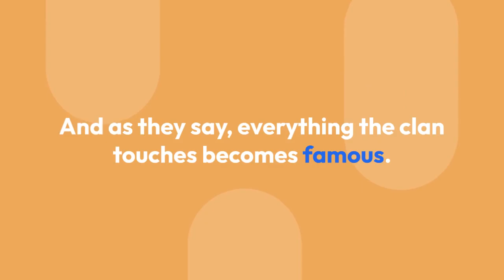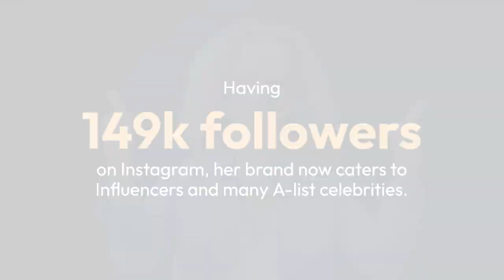Who is Yris Palmer & Who Are Her Boyfriend & Ex husband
Makeup artist Yris Palmer—who founded the Star Lash Extensions–has experienced her fair share of struggles, nuances of relationships, and achieving work-life balance.

But one thing that she has done with poise is that she has learned to adapt and grow out of life’s hardships.

Now she has moved on from her ex-husband, making her a happy girlfriend and a proud mother; however, it took some journey to reach the current space. Follow the article to know about the relationship history of the Star Lash Extensions founder.

Love was inevitable for Yris Palmer when she met English soccer player and former husband, Staforde Palmer, in 2011. The latter already had a son from a previous relationship.